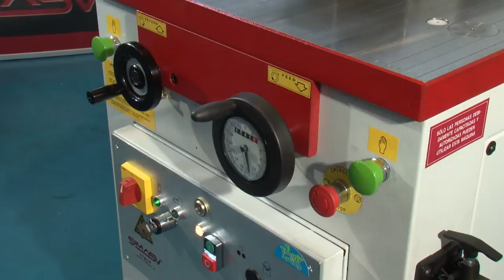T22 HYDRA - 22 tons SIMASV horizontal bending press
Horizontal bending press with Energy saving system